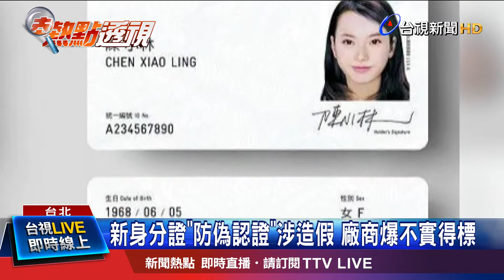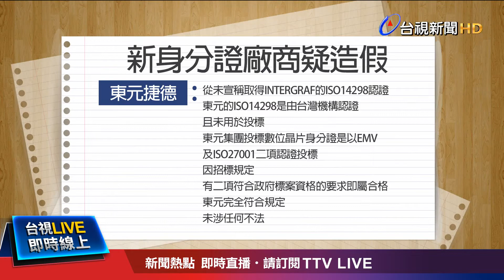關鍵錄音揭得標廠商 花4萬元買"防偽認證"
新式數位身分證上路，可以說是一波三折。原本預計10月換發，爆出資安疑雲，檢調掌握一份錄音檔指出，新身分證的得標廠商，找上國際認證公司，用「先上車後補票」的方式，取得防偽技術證書，才順利得標。對此，內政部長徐國勇強調，一定會用最嚴格標準檢視，面對指控，得標廠商透過聲明澄清，取得標案的過程，絕無不法。